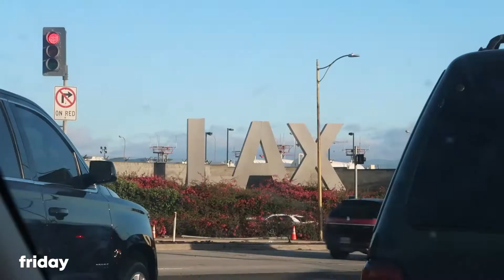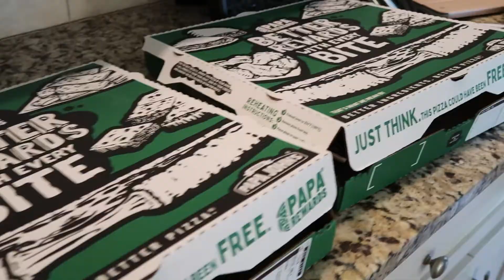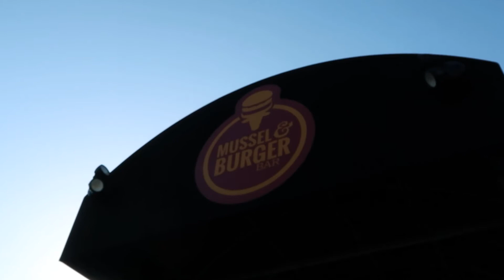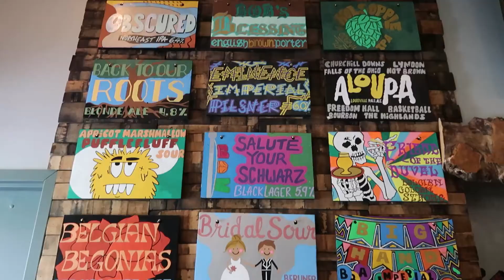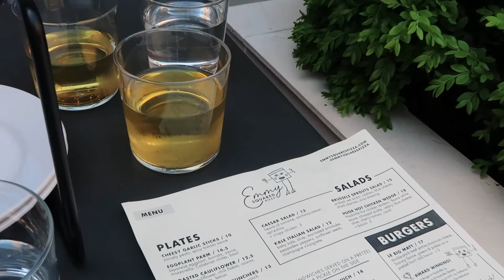Louisville Vlog : Spending the week at home with my family ft. a lot of cocktails